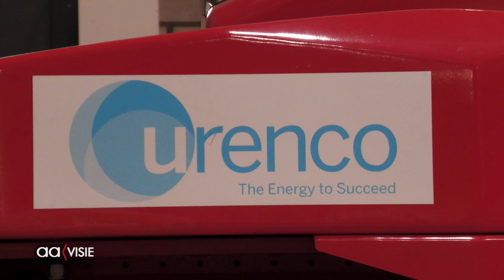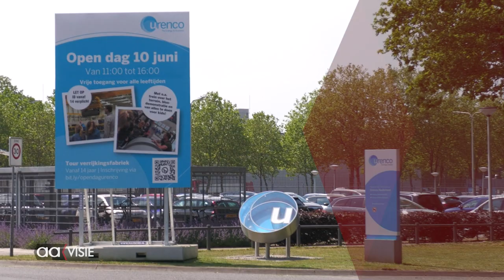Open dag bij Urenco Almelo 2023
Urenco Almelo houdt zaterdag 10 juni 2023 een open dag van 11.00 tot 16.00 uur. Ideaal voor Almeloërs die meer willen weten over dit bijzondere bedrijf. Het maakt brandstof voor kerncentrales.

Daar is steeds meer vraag naar omdat iedereen wil stoppen met energie van vervuilende brandstof zoals kolen en gas. Inmiddels draagt Urenco bij aan het leveren van CO2-vrije elektriciteit voor 100 miljoen gezinnen, bedrijven en scholen over de hele wereld.